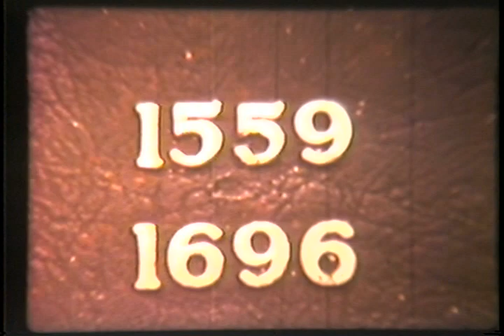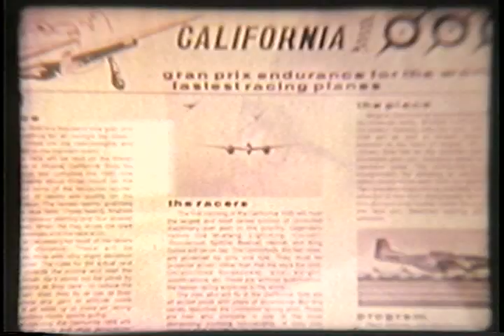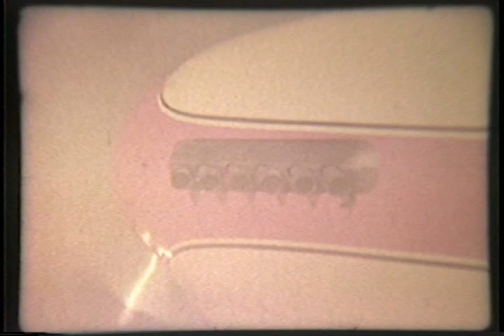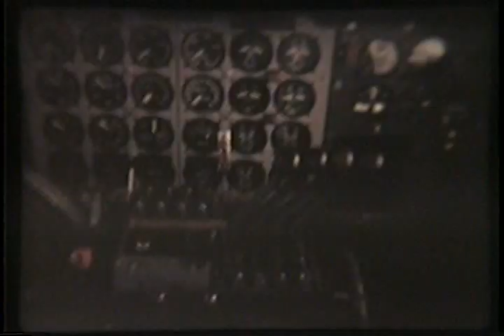VT 9 Portrait: Blue Angels